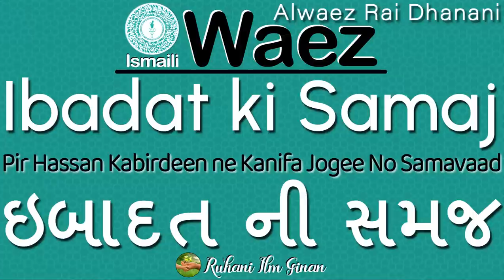Ismaili Waez | Ibadat ki Samaj | Alwaez Rai Dhanani Missionary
This Waez has been done by Missionary Alwaez Rai Dhanani on Ibadat ki Samaj. Listen to this waez and take from it as much Knowledge as possible!!